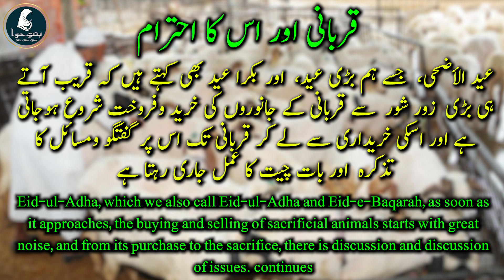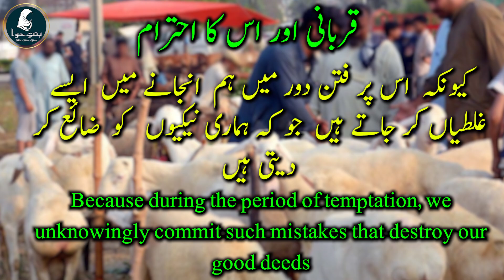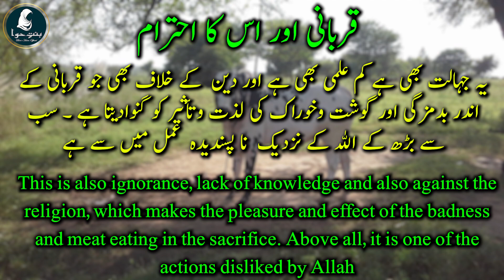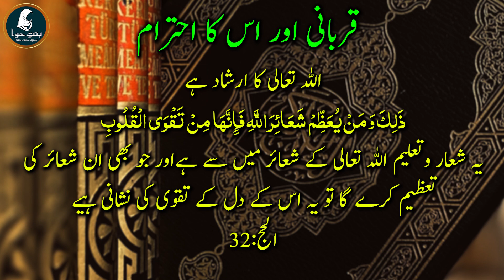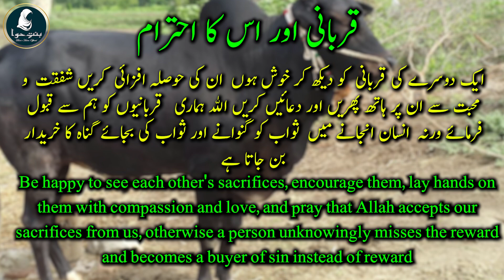what is Qurbani? and its respect in Islam | qurbani eid 2023 | qurbani ke masail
In this video we are going to share what is Qurbani? and its respect in islam, as we are know qurbani eid 2023 is coming and we all must know the qurbani ke masail

Qurbani, also known as Udhiyah or Eid al-Adha sacrifice, is a religious practice in Islam that involves the sacrifice of an animal during the Islamic month of Dhul Hijjah. It is an important ritual for Muslims around the world and is performed to commemorate the willingness of Prophet Ibrahim (Abraham) to sacrifice his son, as an act of obedience to God's command.

Qurbani is typically carried out during the first three days of the Islamic month of Dhul Hijjah, following the completion of the annual Hajj pilgrimage. It is performed to honor the traditions of Prophet Ibrahim and to express gratitude to Allah for His blessings.

Muslims who can afford it are encouraged to participate in qurbani by sacrificing an animal, such as a sheep, goat, cow, or camel. The sacrifice should meet certain criteria, including being of a certain age and in good health. The meat from the sacrificed animal is then divided into three parts: one-third is kept for the person performing the sacrifice and their immediate family, one-third is shared with friends and relatives, and one-third is given to the poor and those in need.

Qurbani serves as a symbol of sacrifice, humility, and generosity. It is an opportunity for Muslims to demonstrate their devotion to Allah and their willingness to give back to the community. The distribution of meat to the needy ensures that everyone can partake in the joyous occasion of Eid al-Adha, fostering a sense of unity and compassion.